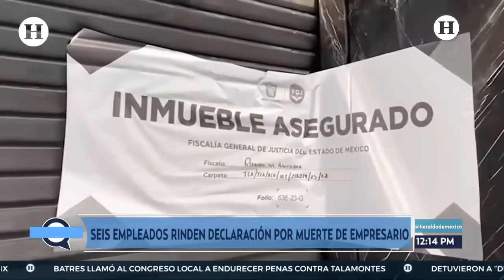Catean Bar Black Royce en Naucalpan tras muerte de empresario Iñigo Arenas Saiz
La Fiscalía General de Justicia del Estado de México (FGJEM) realizó este martes, un cateo al bar “Black Royce”, ubicado en el municipio de Naucalpan, Estado de México (Edomex), como parte de las investigaciones por el hallazgo del cuerpo sin vida, del empresario Iñigo Arenas Saiz, en el lugar.

Desde ayer, la Fiscalía estatal aseguró el inmueble, al que hoy acudieron peritos y policías municipales.